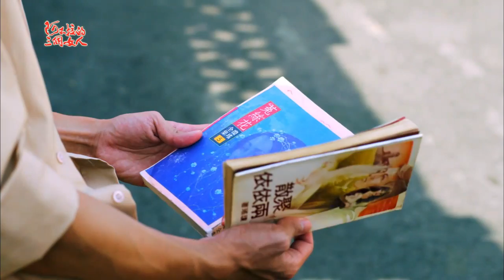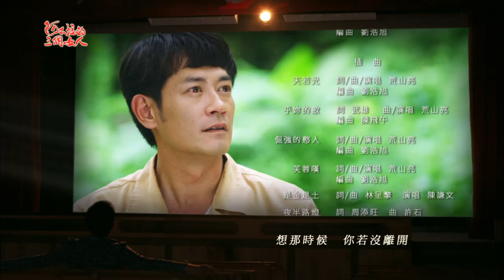阿不拉的三個女人 Abula Ep022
每週日晚上10:00 【阿不拉的三個女人】妳的青春 我的夢!

【週日晚上10點 阿不拉的三個女人同步線上直播】

《民視經典好戲》：菅芒花的春天、春天後母心、春天父母心、藍色水玲瓏、大輪迴...
《台灣作家劇場》：瞎子阿木 、在室男、春成的賠命錢...
《公視經典好戲》：大醫院小醫師、後山日先照
《人生劇展系列》：天使一刻鐘、大路、2隻魚，游啊游上岸...